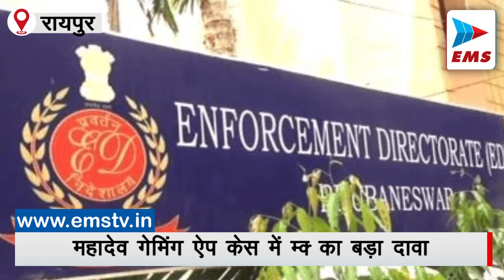सट्टेबाजी ऐप! ED का बड़ा दावाCM को मिले 508 करोड़ रुपए | EMS TV 03-Nov-2023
छत्तीसगढ़ में चुनावी सरगर्मी के बीच केंद्रीय जांच एजेंसी EDने बड़ा दावा किया है। प्रवर्तन निदेशालय (ED) ने शुक्रवार (3 नवंबर) को दावा किया कि महादेव सट्टेबाजी ऐप के प्रमोटरों ने अब तक मुख्यमंत्री भूपेश बघेल को 508 करोड़ रुपये दिए हैं। एजेंसी आगे की जांच कर रही है।
गौरतलब है कि छत्तीसगढ़ के मुख्यमंत्री बघेल लगातार केंद्रीय जांच एजेंसियों पर निशाना साध रहे हैं। उन्होंने गुरुवार (2 नवंबर) को कहा कि चुनाव आयोग से अनुरोध है कि छत्तीसगढ़ में उतरने वाले सभी विशेष विमानों की जांच की जाए। आख़िर डिब्बों में क्या पैक होकर आ रहा है? छापेमारी के नाम पर आने वाली EDऔर सीआरपीएफ की गाड़ियों की भी जांच होनी चाहिए। राज्य के लोगों को डर है कि चुनाव हारते देख बीजेपी खूब पैसा ला रही है।